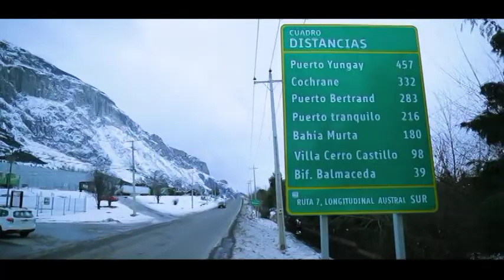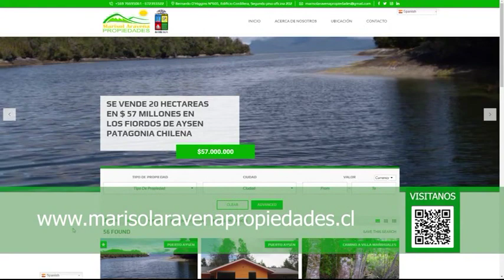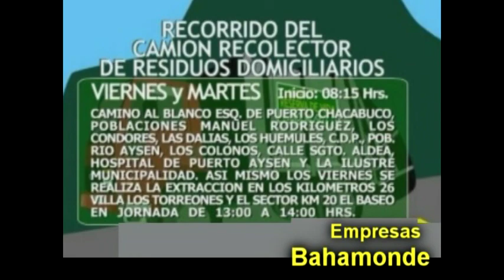INFORMATIVO JUEVES 03 DE MARZO 2022